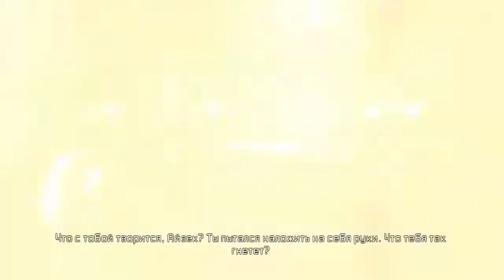Прохождение Dead Space 2 Ч.9-босс некроморф 60 Fps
Действие второй части игры происходит в 2511 году, спустя
три года после окончания сюжета первой части, на плотно населённой космической станции-мегаполисе «The Sprawl» (рус. - разрастание), расположенной на осколках Титана — спутника Сатурна. Главный герой возвращается на заселенную людьми космическую станцию в бессознательном состоянии. В начале игры Айзек оказывается в госпитале на гигантской космической станции, где три года его искусственно поддерживали в бессознательном состоянии. Пробужденный Франко, протагонистом Dead Space Ignition, он снова оказывается в окружении некроморфов, которые распространяются по всему мегаполису. Однако прежде чем Франко успевает освободить Айзека от смирительной рубашки, его убивает Заразитель (англ. Infector) и превращает в некроморфа на глазах у главного героя. После чего Айзек вынужден бежать. Позднее с ним связывается женщина по имени Дайна, которая указывает ему дорогу к её местоположению, обещая дать лекарство от психического расстройства и сообщая ему, что за ним охотится Комитет, который содержал его в стазис-сне три года.